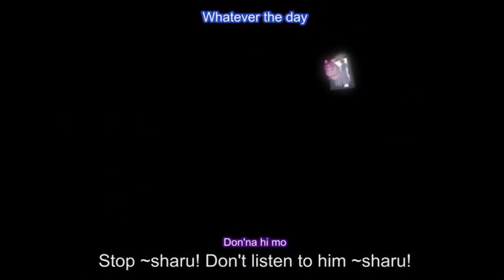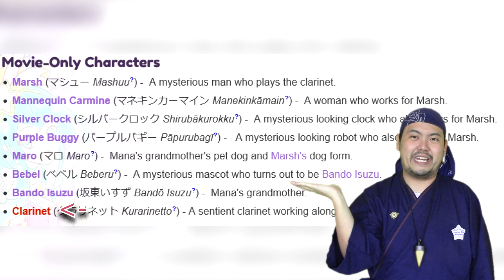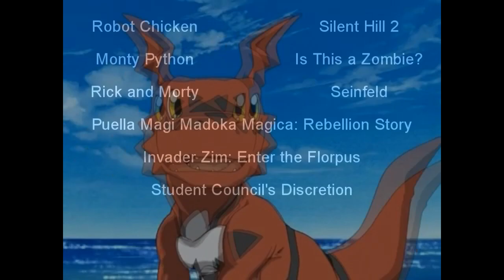DDPC The Dress that Connects to the Future Review (Reupload)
(Reupload) Some insignificant analysis was removed and clips were moved around.
The Doki Doki reviews close out with a really good movie about accepting mortality...is there even a target demographic anymore?